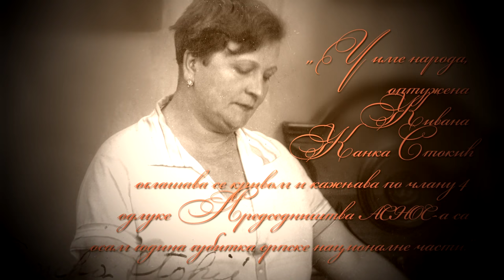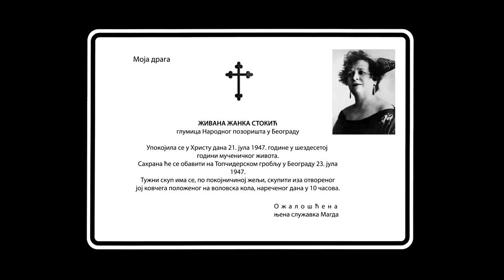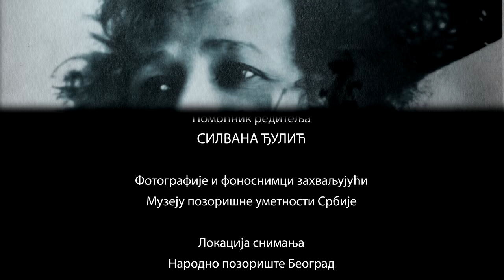Ni kriva ni nevina: Žanka Stokić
Sudbina Živane Žanke Stokić već decenijama je tipična za vreme u kojem je živela, nizala uspehe i na kraju stradala.

Žanka Stokić bila je diva, bila je nada hiljada gledalaca. Nije prestala da voli i uveseljava svoju publiku ni tokom rata, smatrajući da zasmejavanje tužnih i osirotelih ne može biti zločin. Tako, međutim, nisu mislili oslobodioci koji su je uhapsili samo nekoliko dana po oslobođenju prestonice.Na velikom procesu, na kojem je komičarka prvi put plakala, dok se njena publika smejala, optužena Živana Stokić osuđena je na osam godina gubitka građanske časti i zabrane igranja na pozorišnim scenama. Istek kazne nije doživela: umrla je 1947. u svojoj kući u Beogradu.

Ove 2017. godine obeležavaju se dva jubileja Žanke Stokić: 130 godina od rođenja i 70 godina od smrti. Povodom ove dve godišnjice ekipa Dokumentarnog programa RTS i urednik Aleksandar Gatalica snimili su veliku igrano-dokumentarnu emisiju o Žanki Stokić.Pored dokumentarnog materijala, Žankinog glasa, zabeleženih pesama koje je pevala, glavni deo emisije predstavljaju ispovedni citati same Žanke Stokić koji se mogu pronaći u dvema njenim biografijama. Njih u emisiji govore četiri naše današnje dive, glumice: Svetlana Bojković, Nataša Ninković, Paulina Manov, i Milena Živanović.

Četiri današnje glumice nisu odevene niti frizirane kao Žanka. One se na sceni pronalaze u svom svakodnevnom obličju, a samo rečju, pokretom i kretnjom dočaravaju najdramatičnije scene iz života Žanke Stokić.Ovaj sasvim nov dokumentarističko-igrani pristup gledaocima će ponuditi neobičan televizijski ugao odakle mogu da bace novi pogled na sve protivrečno što se oko Žanke Stokić nakupilo, sve što nas danas tera da preispitamo njenu odgovornost i nanovo je oslobodimo, shvatajući, međutim, koliko je pogrešila.Premijera emisije Žanka Stokić - Ni kriva ni nevina, je 10. maja na Drugom programu Radio-televizije Srbije u 18.45 časova. Osim urednika i autora Aleksandra Gatalice, u umetničkom timu nalaze se reditelj Petar Stanojlović, direktor fotografije Nedeljko Maletić, snimatelj Rade Bubalo i montažer Nenad Džodić.